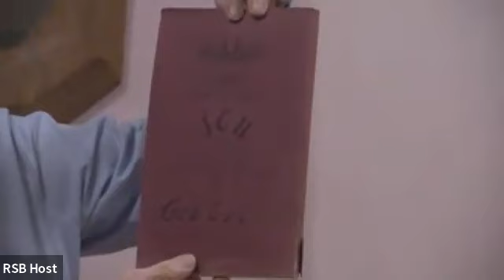Being Human: What Can the Calendar of the Soul Tell us for Waldorf? By Richard Steel.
Richard Steel,
CEO of the Karl König Institute, was
born in Oxford, England and moved to Camphill in
Germany in 1972. After completing the Camphill
Seminar for Curative Education, Richard lived with his
family and worked in community with young
people with disabilities for 36 years. He founded the
Karl König Institute in 2008, with the aim of making
König’s healing impulses widely available for the
world today. To meet this purpose, Richard
lectures and teaches in Europe, Great Britain and
Scandinavia. And he has edited and published new
editions of Karl König’s written works in English and
German, now 24 volumes. Inspired by both Rudolf
Steiner and Karl König. Richard has lived deeply with
the Calendar of the Soul over five decades. He gave a
yearlong series of 52 English talks on the Calendar
and König’s drawings, now available in German,
Chinese and soon Italian. Richard’s new English
translation of the Soul Calendar verses has been
published.